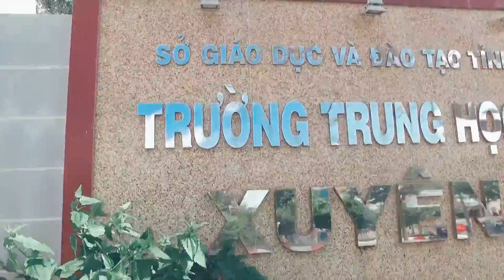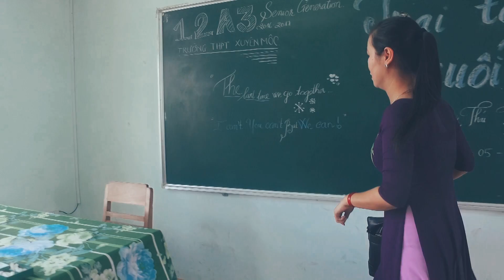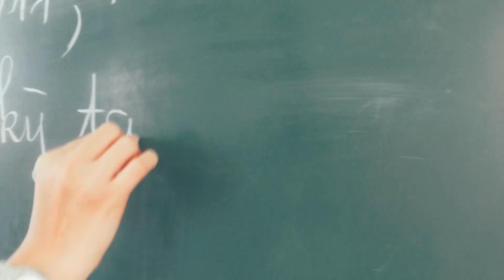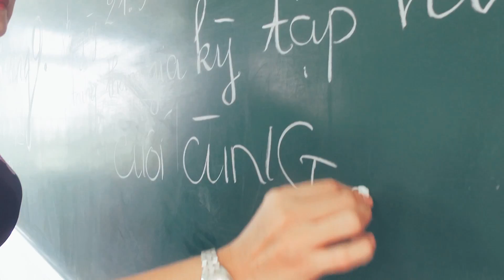MV Kỷ yếu lớp 12a3 (2016-2017) THPT Xuyên Mộc